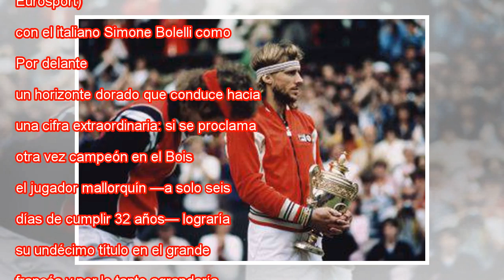Rafa Nadal, en la búsqueda del gran monopolio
“¡Stop, stop!”, gritaba ayer un gendarme francés cuando un nutrido grupo de personas intentaban acceder a la pista 17 de entrenamiento de Roland Garros, donde peloteaba Rafael Nadal bajo un sol de justicia. Una mochila sospechosa, situada debajo una ...